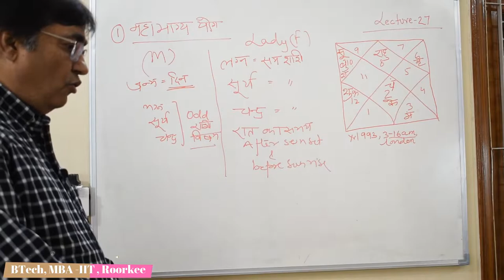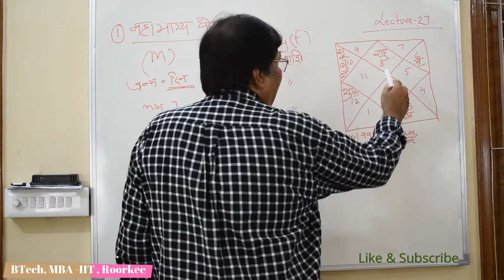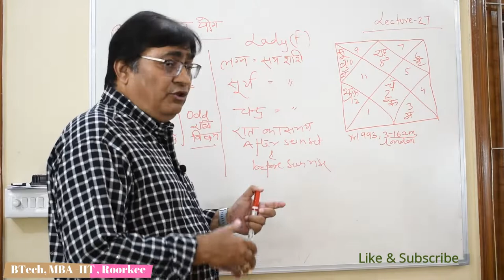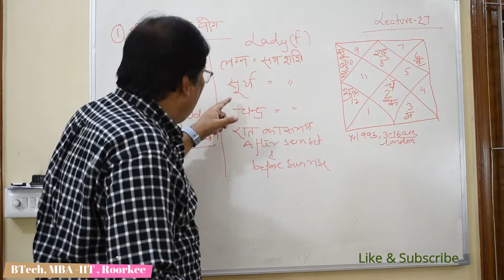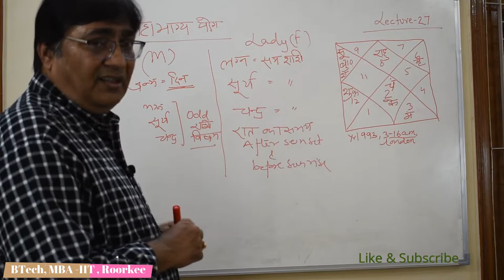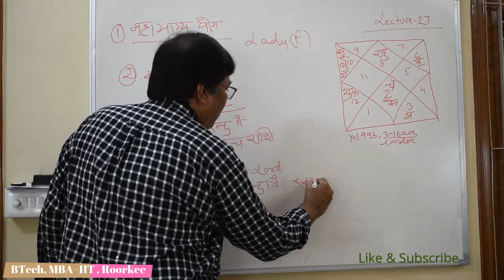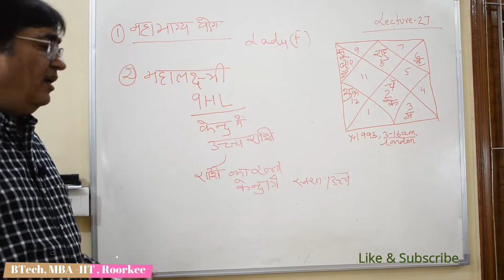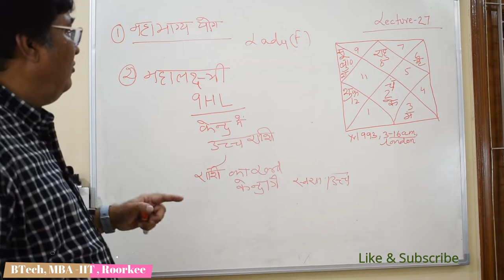Lecture 27-ज्योतिष योग जो जीवन को बदल देता है —पार्ट १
Lecture 27-ज्योतिष योग जो जीवन को बदल देता है —पार्ट १/Jyotish Yog which changes the life -Part 1.Learn more about Yogas importance in Astrology...For any query contact at  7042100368/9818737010